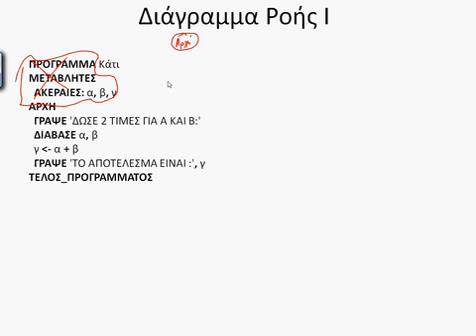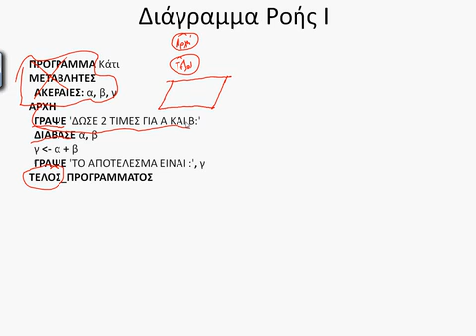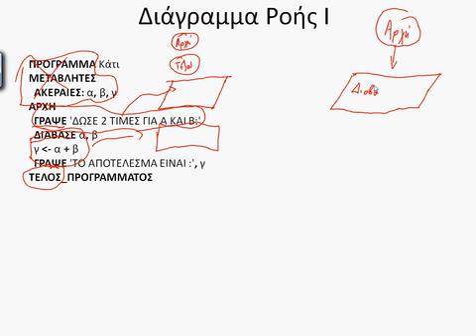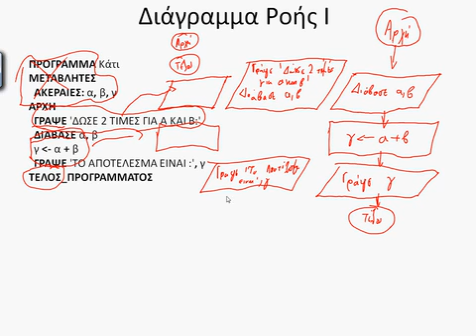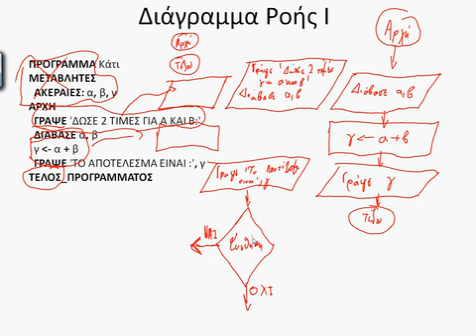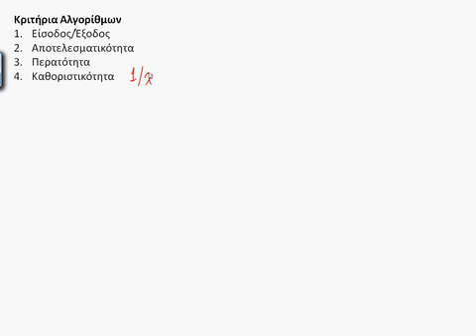Διάγραμμα Ροής Αλγόριθμου.mp4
Ανάπτυξη Εφαρμογών σε Προγραμματιστικό Περιβάλλον